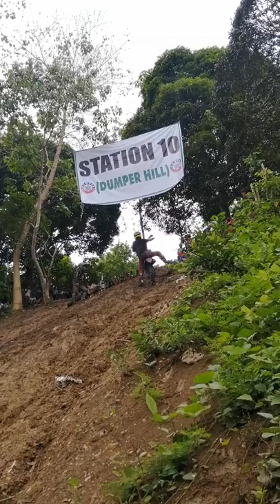Kawa Kawa Uphill